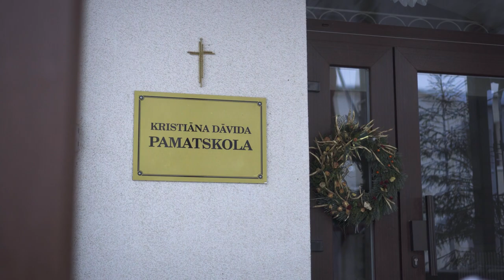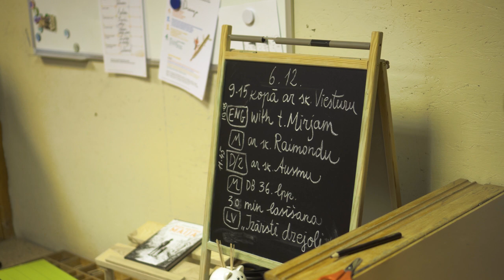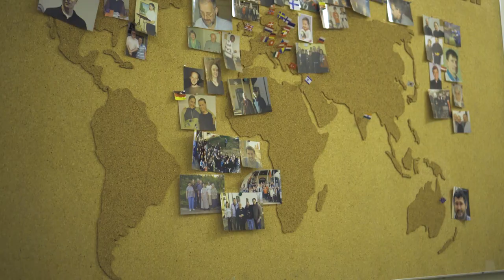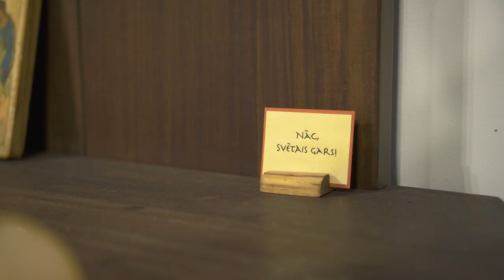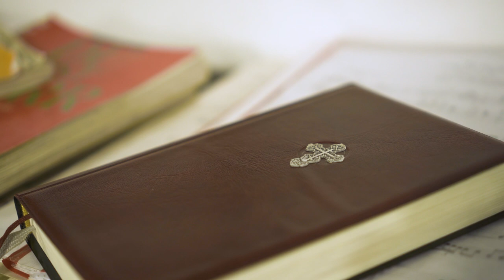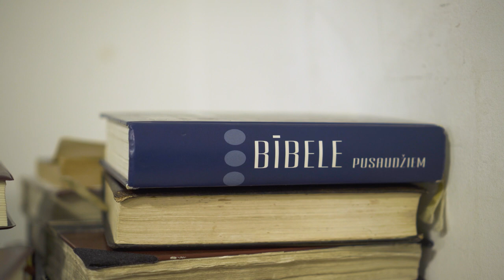Latvijas Stāsti. Kalna skola - kristīgā pamatskola